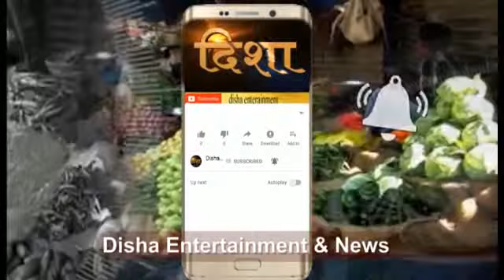DISHA NEWS कलंबोली मध्ये गॅस सिलिंडरचा स्फोट होऊन चिमूरड्याचा मृत्यू ,टीआर चौघेजन गंभीर जखमी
कलंबोली मध्ये गॅस सिलिंडरचा स्फोट होऊन चिमूरड्याचा मृत्यू ,टीआर चौघेजन गंभीर जखमी
कळंबोली वसाहतीत गुरुवारी पहाटे 6.45 च्या सुमारास गॅस सिलेंडरचा अचानक स्फोट झाल्याची घटना समोर आली आहे या दुर्दैवी घटनेत पाच वर्षीय चिमूरड्याला नाहक आपले प्राण गमवावे लागले तर चार जण जखमी  झाल्याची माहिती मिळाली आहे.  जखमींना नजीकच्या एमजीएम रुग्णालयात दाखल करण्यात आले आहे. कळंबोलीतील सेक्टर 3 मधील एल.आय.जी. रुम नंबर.एफ - 30 मध्ये सिलेंडरमधून गँसची गळती झाल्याने हा स्फोट झाल्याचे सांगितले जात आहे. सोहम कट्टे या पाच वर्षाच्या मुलाचा यात मृत्यु झाला. तर स्फोटात बबन कट्टे,शुभांगी कट्टे, अश्वीनी जाधव आणी नानासो जाधव हे चौघे जखमी झाले आहेत. या घटनेने संपूर्ण परिसरात खळबळ माजली आहे